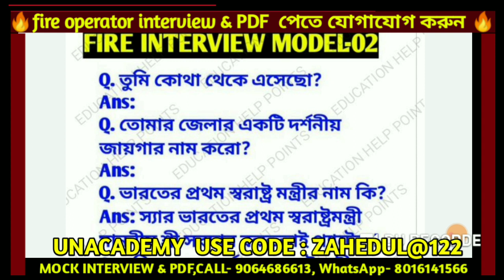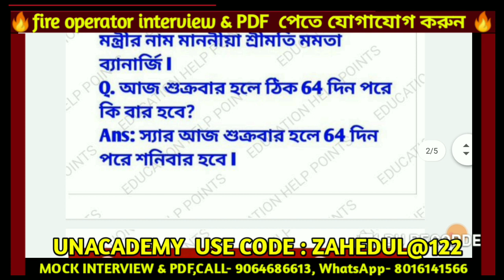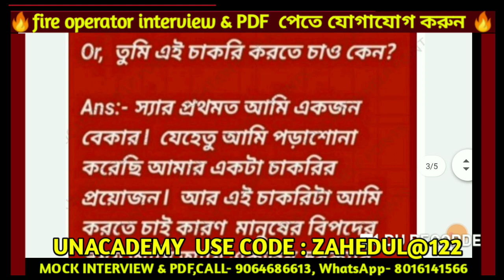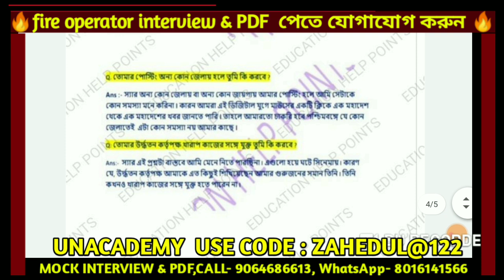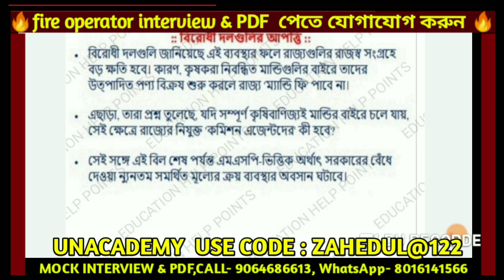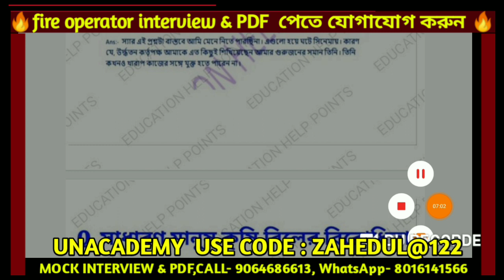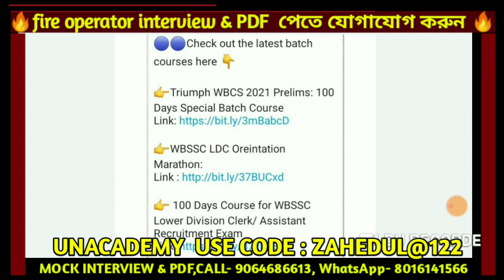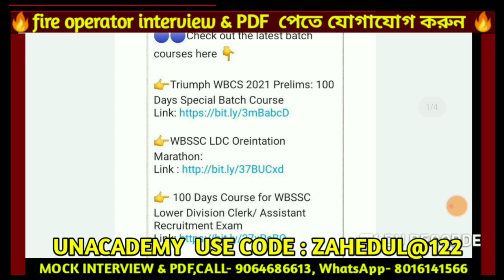🔥FIRE INTERVIEW MODEL CLASS // FIRE OPERATOR INTERVIEW / WBPSC INTERVIEW / FIRE INTERVIEW VITAL TIPS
যে কোন চাকরির ইন্টারভিউ  এর  সুকৌশলে উত্তর কিভাবে দেবেন I সেই সম্পর্কে আমাদের PDF এবং MOCK ইন্টারভিউয়ের জন্য এখনি যোগাযোগ করুন I
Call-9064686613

Fire operator model interview 01

100 Days special course for WBSSC Lower  Division Clerk / Assistant Recruitment

Unacademy
🔵🔵🔵🔵Check out the latest batch courses here 👇